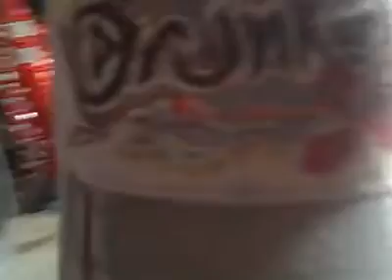art and music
This video was back in 2012